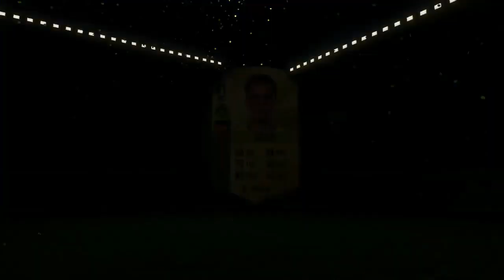EMPEZANDO FIFA 18 | COMIENZA ULTIMATE TEAM CON PAPADRY FC!!